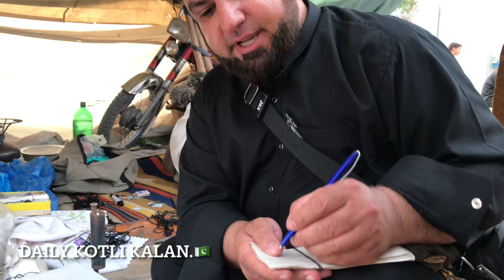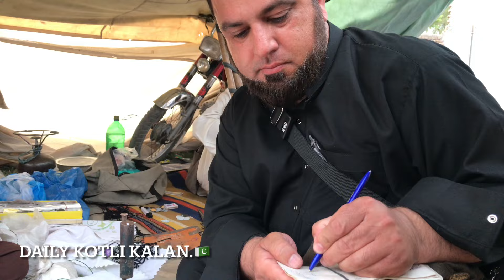Jaluzai Mela is first come and first served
DublinGaram Banhgara Garam Dance